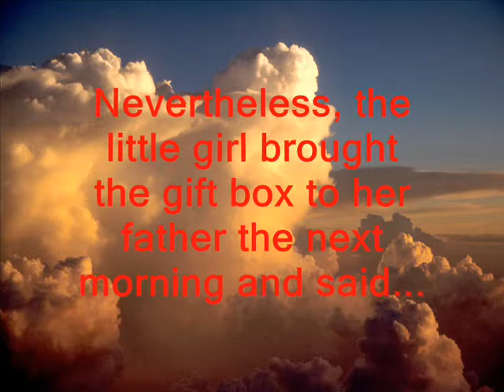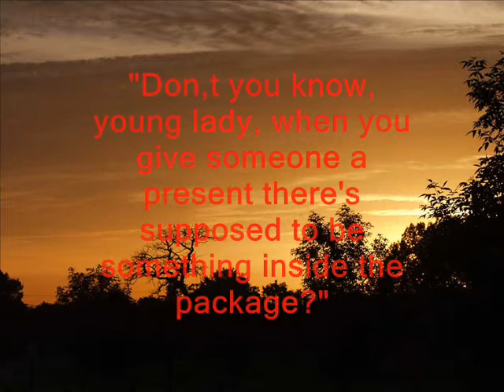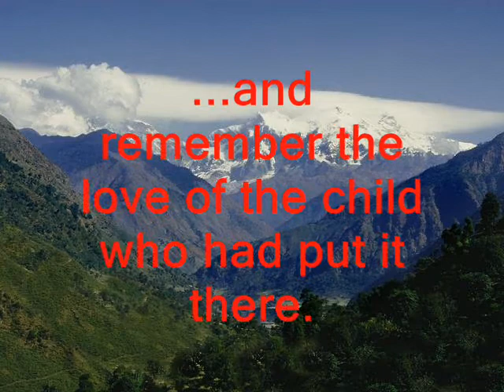Invisible Love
Hold back your anger until all is revealed, things are not always as they seem